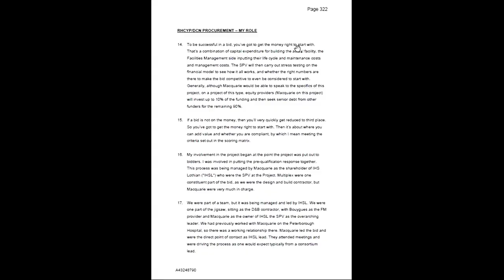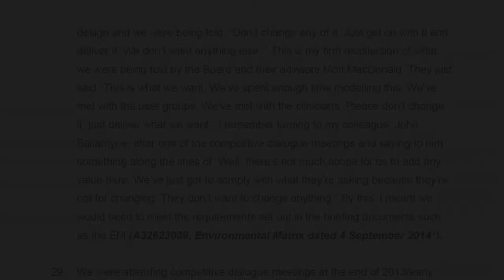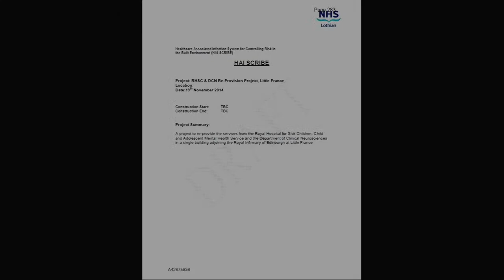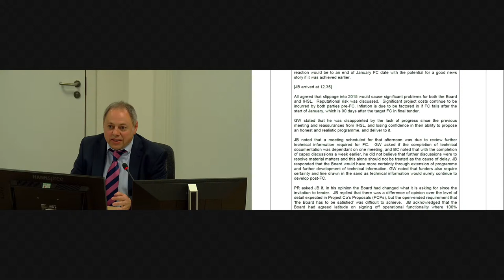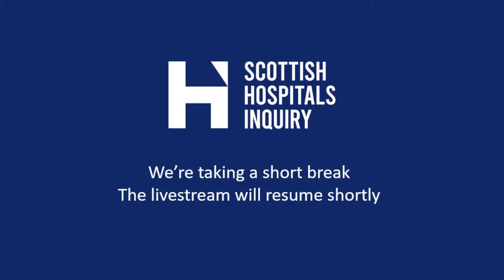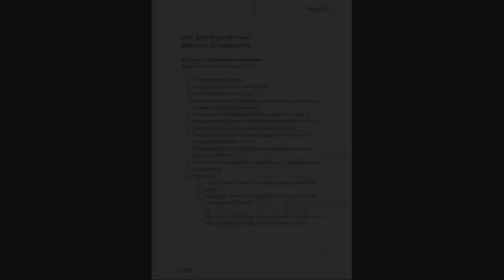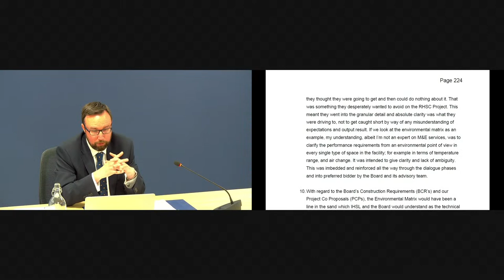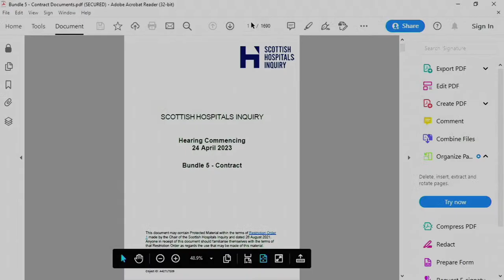Oral Evidence - Paul Serkis and John Ballantyne - 03.05.2023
The morning session will run from 10:00 to 13:00